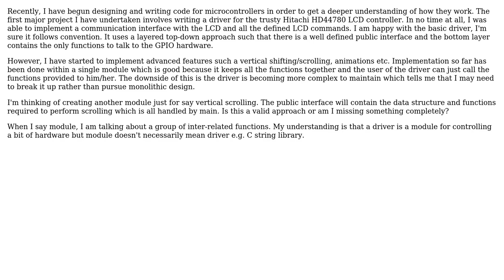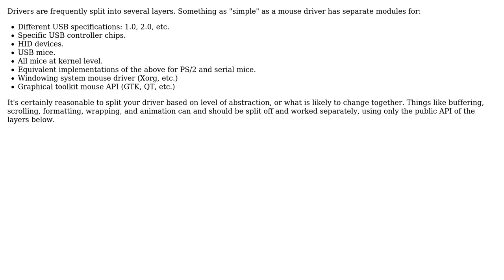Best way to organise the software for microcontroller external peripheral drivers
Software Engineering: Best way to organise the software for microcontroller external peripheral drivers

With thanks & praise to God, and with thanks to the many people who have made this project possible! | Content (except music & images) licensed under CC BY-SA | Music | Images & others | With thanks to user sulay user Karl Bielefeldt user gnat and the Stack Exchange Network Trademarks are property of their respective owners. You are responsible for your own actions.